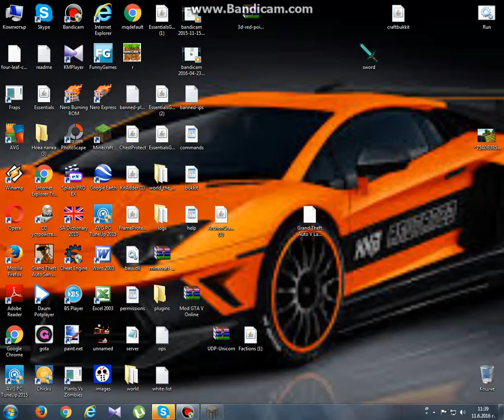SniperBGpvp review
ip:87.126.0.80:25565